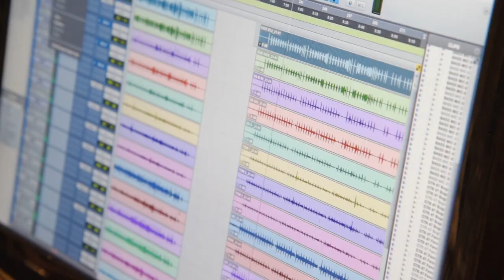"Faro", canción del disco "Otros mundos" de Neco Marcenaro ( Romaphonic 2018)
Neco Marcenaro, guitarra criolla, voz y coros
Quique Ferrari, bajo
Colo Maddio, batería
Pablo Passini, guitarra eléctrica
Sofia Culleres, coros
Sebastián Perkal, Ingeniero de grabación y mezcla
Nahuel Maumus , video cámara y edición
Lucho Martinez, arte y diseño
Mai Preciado, fotografia